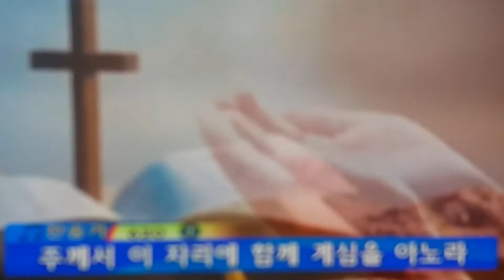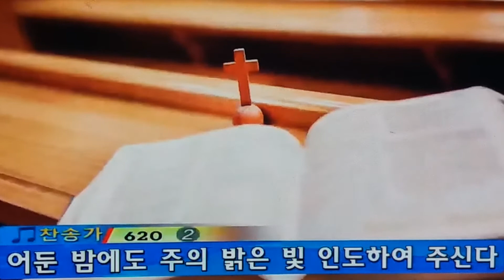여의도순복음교회/경배 찬양/여기에 모인우리/아시아기독교방송/[20210110]